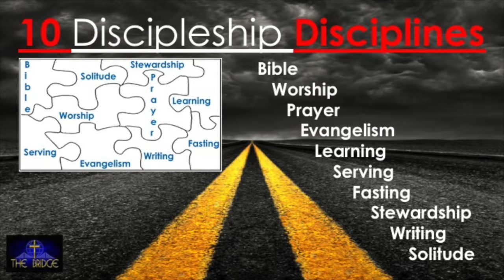Come And See Christianity 12 DISCIPLINES